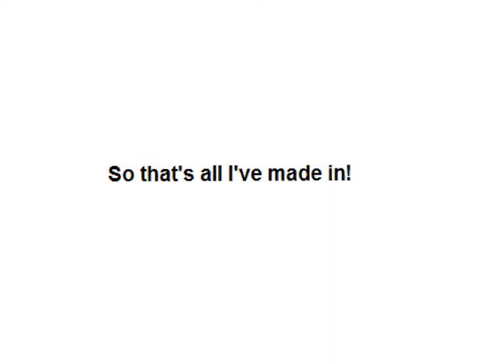4,460 Subs Especial pack - Pivot pack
That's all I made in Pivot!